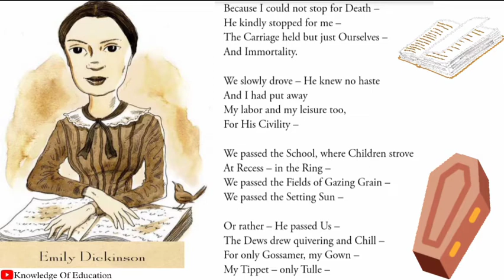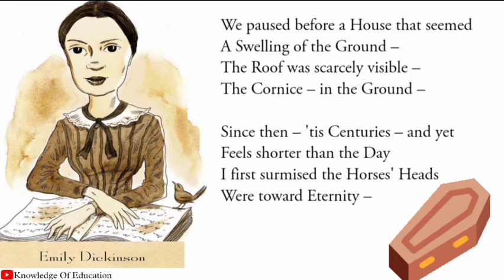Because i could not stop for death By Emily Dickinson full summary in hindi